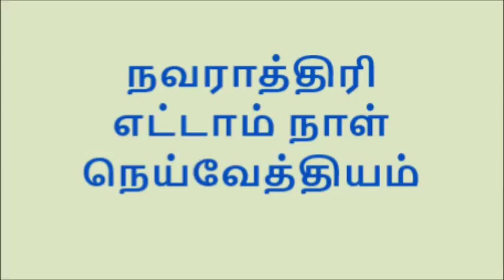நவராத்திரி எட்டாம் நாள் - காலை காரட் பாயாசம், மாலை கொண்டைக்கடலை சுண்டல் - Nanjil Prema Samayal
For eighth day of Navarathri a video with Carrot payasam for morning pooja and Kondaikadalai sundal for evening pooja is uploaded today.  Please comment and enjoy.